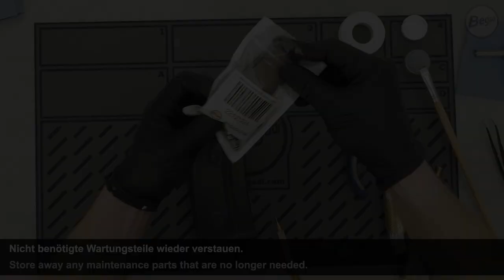GBB Tech Video - R60 GBB Magazin / R60 GBB Magazine